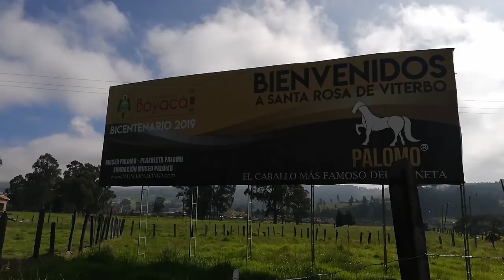TRAVESÍA | NORTE DE BOYACÁ | Primera parte | Rutas y pueblos de Colombia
Partiendo de Duitama por la vía que nos lleva hasta Málaga, Santander, encontramos la ruta al norte de Boyacá, una travesía donde el paisaje es deslumbrante, se transita por bellos municipios como Santa Rosa de Viterbo, Cerinza, Belén, Susacón hasta llegar a Soatá, que es el punto medio antes de emprender propiamente la ruta hacia la Sierra Nevada del Cocuy.